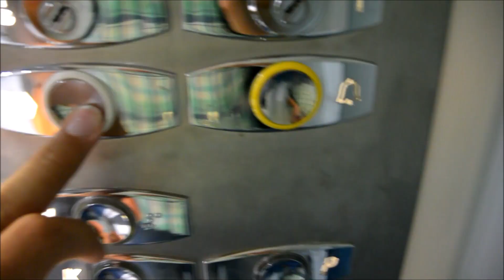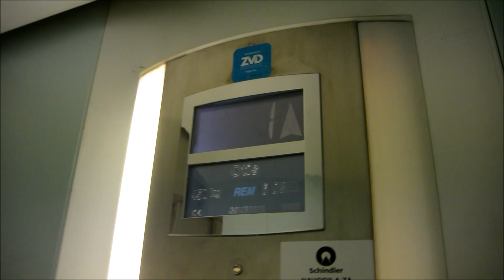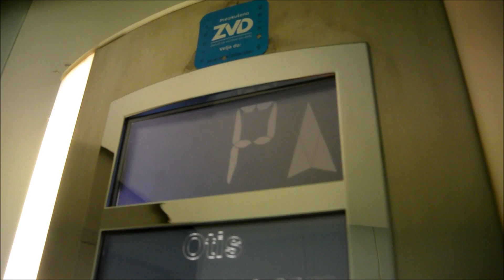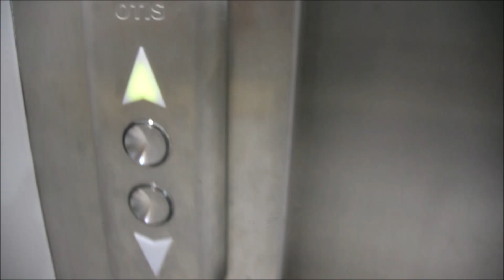2002 Otis 2000 traction elevator @ Modiana modna hiša, Maribor, Slovenia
Basic Otis elevator. Located in clothes store.

BIG THANKS goes to staff for allowing me to film elevator there (althru through there is photography forbidden sign at front door they haven't told me that photography is forbidden there :))
I know there is one big generic freight elevator in this store, but when I asked staff to show it for me they told me that they are not allowed to show staff only areas to customers (It's located directly behind doors with staff only sign) :(((((

2020 update: R.I.P.!! This store was closed for ever. Sad for elevator.

Slovenian Elevators on Google+: not available anymore

Location:

• Modiana modna hiša (clothes store, Partizanska cesta 3, Maribor,
  Slovenia)

Elevator Information:

• Brand: Otis
• Year of built: 2002
• Serial Number: G9KE0202
• Capacity: 450 kg or 6 Persons
• Type: MRL traction
• Floors Served: 3 (K(L), P,1)

Time of Recording: 9. August 2018
Camera: Nikon 1 S1
Video Editor: Movie Maker 2012